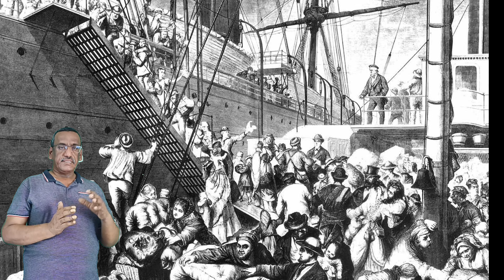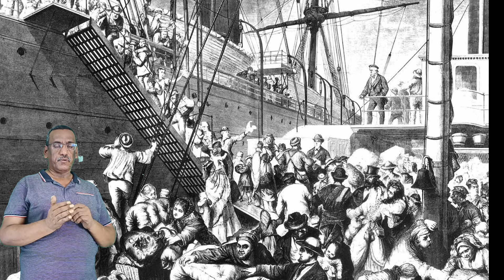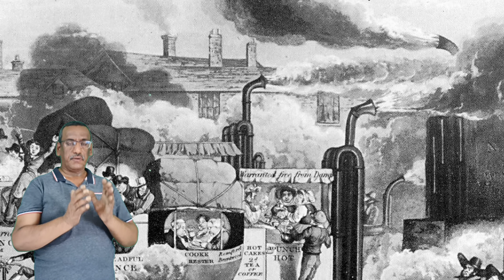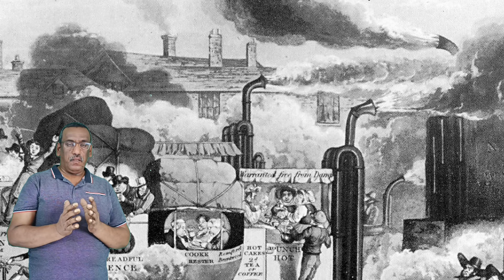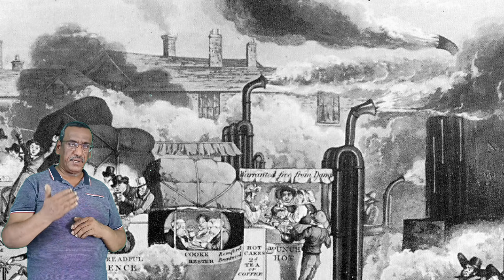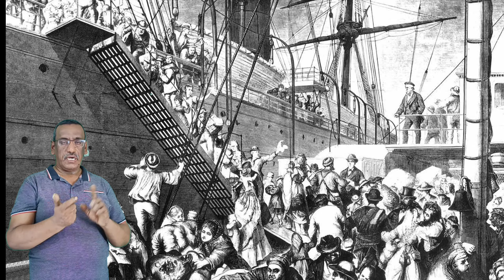the making of a global world పందొమ్మిదవ శతాబ్దం (1815-2014) ప్రపంచ ఆర్థిక వ్యవస్థ రూపు దిద్దుకొనుట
19వ శతాబ్దంలో ఎటువంటి చారిత్రక పరిణామాలు సంభవించాయి యూరప్ కేంద్రంగా విస్తరించిన పారిశ్రామిక విప్లవం సామ్రాజ్యాల విస్తరణ ప్రపంచ దేశాల మధ్య వాణిజ్యపరమైన అనుసంధానానికి ఎలా కారణమైనది 19వ శతాబ్దంలో ప్రజలు ఒక ప్రాంతం నుండి ఒక ప్రాంతానికి వలస పోవడానికి కారణాలు ఏమిటి 20 శతాబ్దంలో ప్రపంచ యుద్ధానికి దారి తీసిన పరిణామాలు ఏమిటి మొదలైన అంశాలను నేడున్న ఈ ప్రపంచం రూపుదిద్దుకోవడంలో 19వ శతాబ్దము కాలం నాటి నేపథ్య పరిస్థితులను వివరించే చారిత్రక కథనం